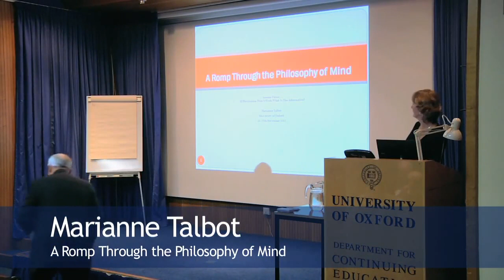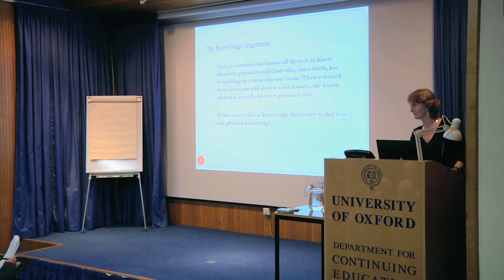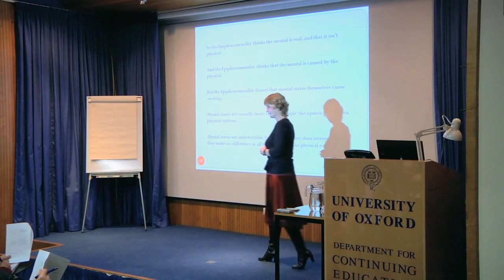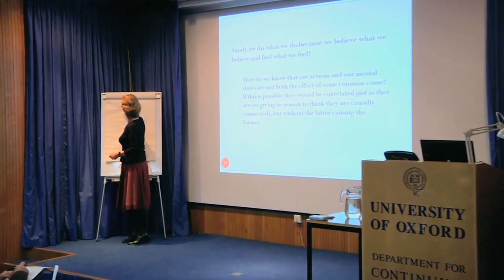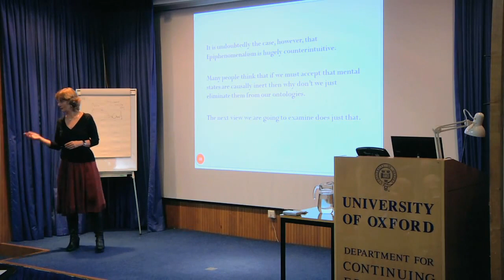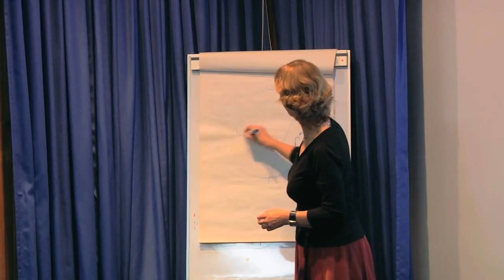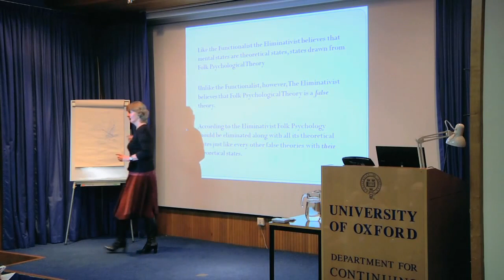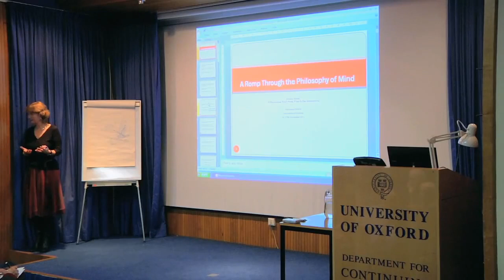A Romp Through The Philosophy Of The Mind Pt. 3/5 (with Marianne Talbot)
A Romp Through The Philosophy Of The Mind Pt. 3/5

Presented by Marianne Talbot

SOCIAL MEDIA!